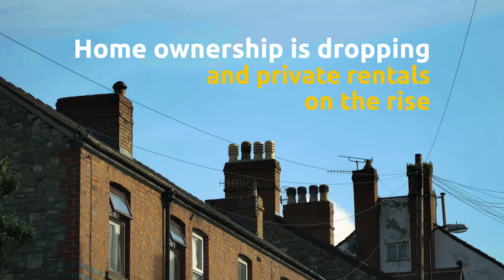Reimagine the economy. The UK co-operative economy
There’s a point at which we need to say that enough is enough.

People’s working lives are more precarious than ever. Local communities feel out of control. Home ownership is at 1980s levels, while the number of households renting property is on the rise. At the same time executive pay is spiralling and the opportunities opened up by the globalised economy are not benefiting everyone.

A growing split between the have and have nots is dividing Britain. It’s time to reimagine the economy. It’s time to co-operate.